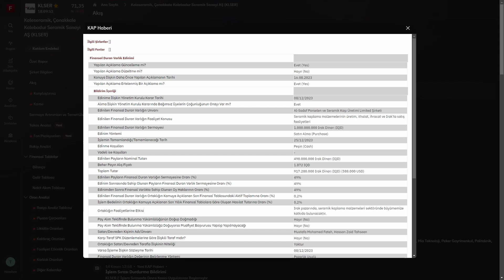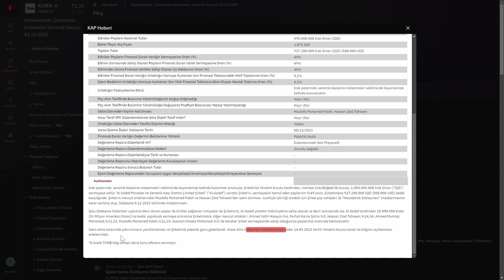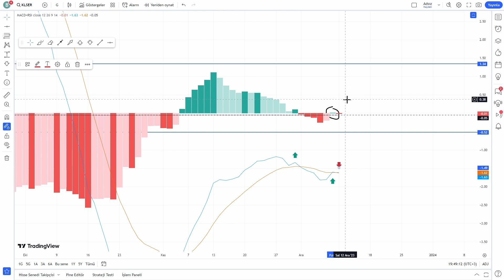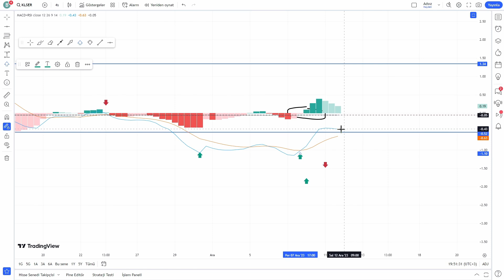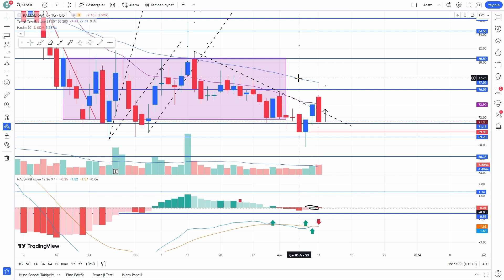KALESERAMİK KLSER IRAK PAZARINA AÇILDI TEKNİK ANALİZ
KALESERAMİK KLSER IRAK pazarında faaliyette bulunmak için %49 başka bir şirketin paylarına sahip olmak için anlaşmaya gidiyor.